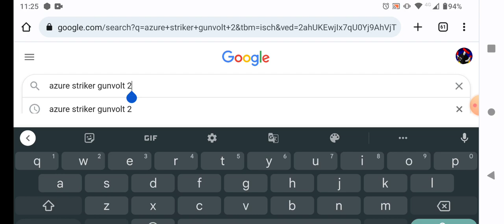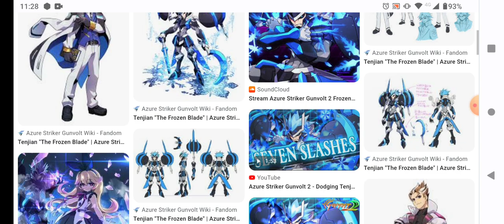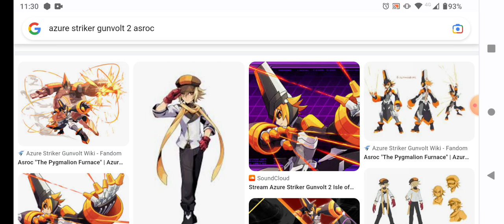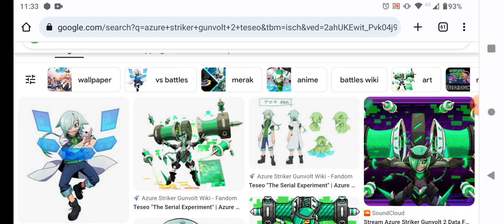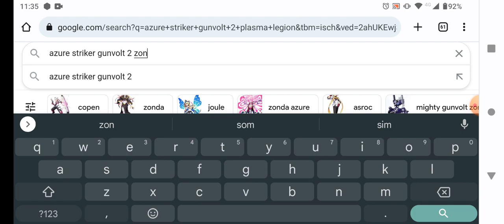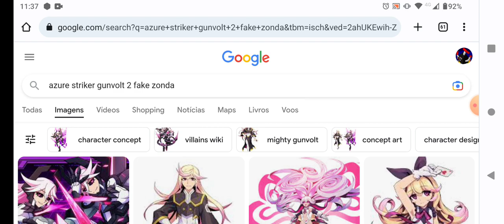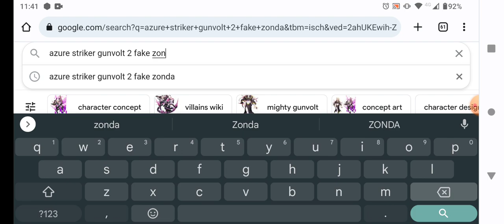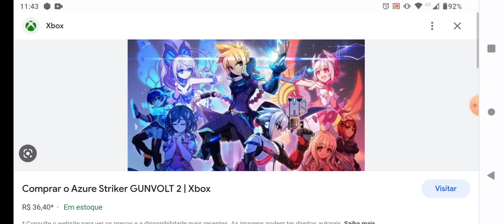Azure Striker Gunvolt 2 - Explicando Todas As Fraquezas Dos Adeptos